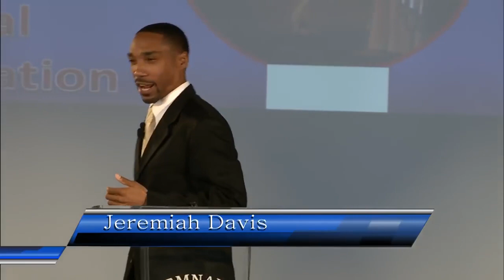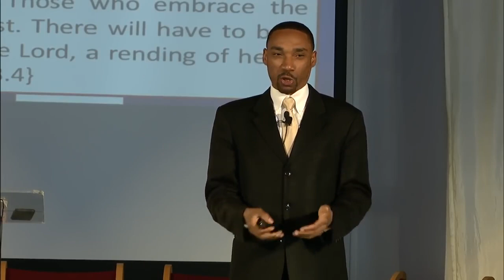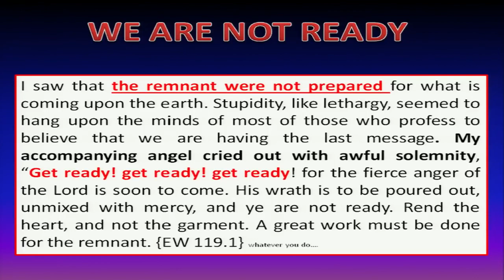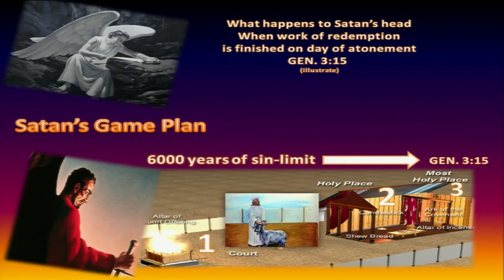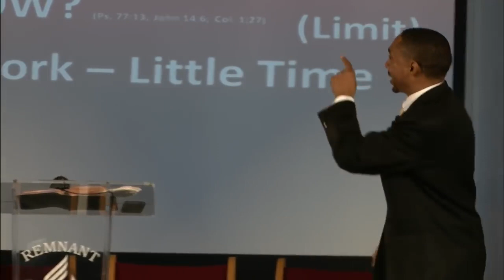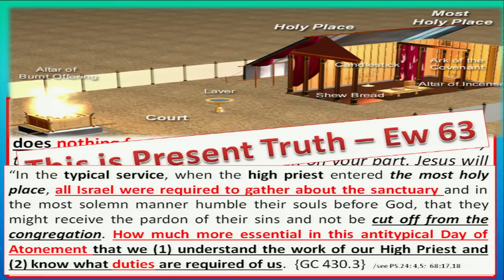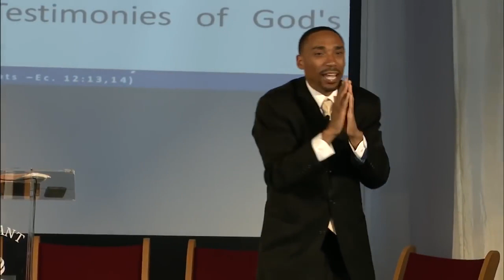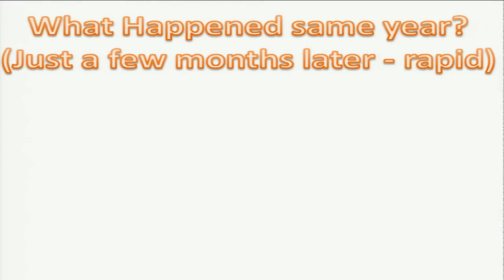Ellen White Jeremiah Davis End Time Issue Part 2 God Has Given Us A Prophet